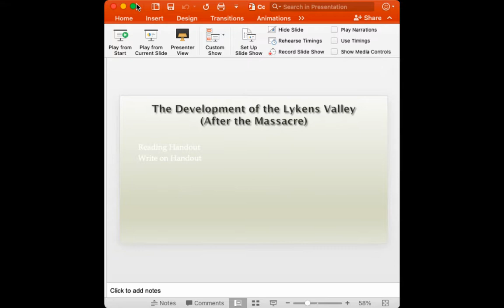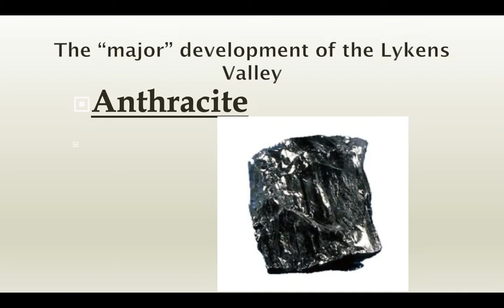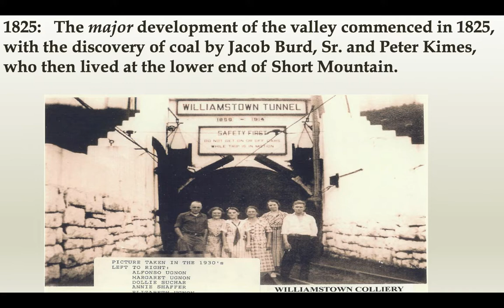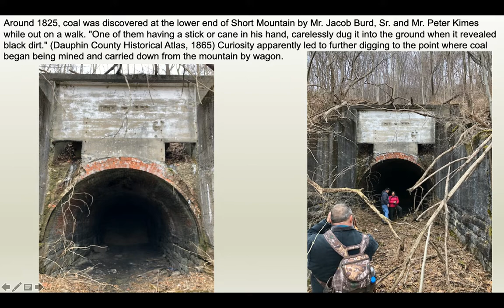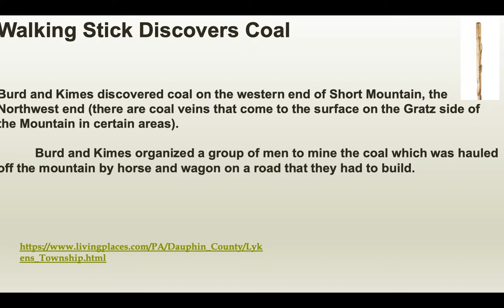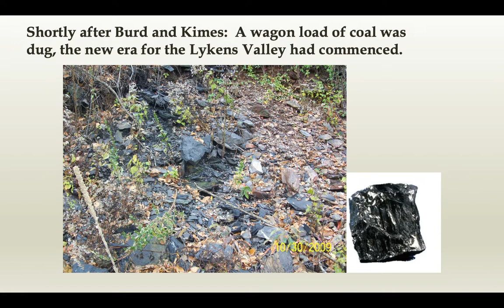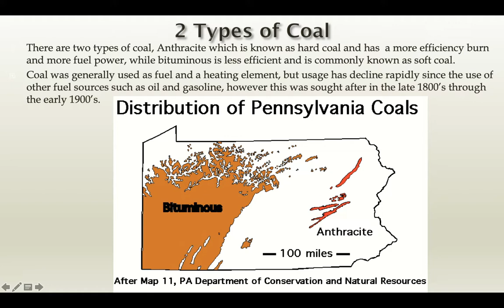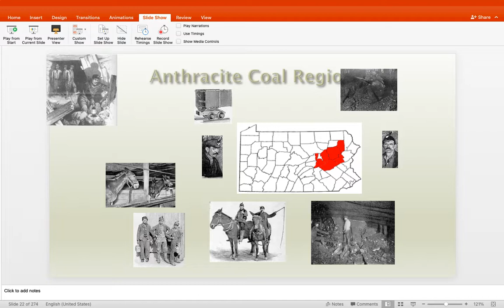Feb 8, 2022